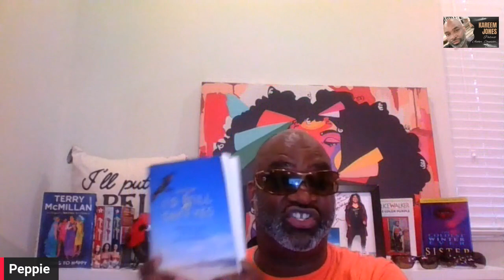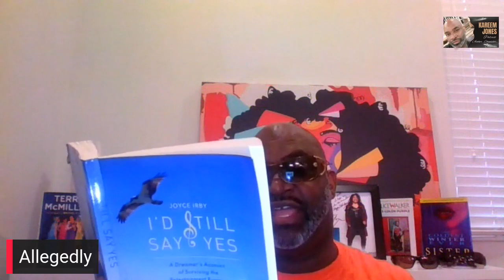R&BDiva, Joyce "Fenderella" Irby | klymaxx Help A Diva Up? | From Her Book: I'd Still Say Yes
From time to time, I will elaborate on trends in the news and in the entertainment industry. As I like to say, “I don’t go through people’s trash but if it just so happens to fall in my lap, I will talk about it”.

To give you some ideas about my background, please read the information below.

 ...I immediately took a liking to some of my mother’s song selections such as Freddie Jackson’s “Rock Me Tonight (For Old Times Sake)," Meli’sa Morgan’s “Do Me Baby," Luther Vandross’ “It’s Over Now,” and David Ruffin’s “Walk Away from Love”. Betty Wright was my favorite. I took a liking to her because she used her upper register, and she gave some great love and relationship advice. It’s because of Betty Wright that the blues was alright with me.

...I recall turning on the television in my room to Cinemax or HBO and seeing Patti LaBelle, Dionne Warwick and Gladys Knight singing together. Around the same time, another group of women caught my attention, the Pointer Sisters. Patti, Dionne and Gladys might have shown me that there was camaraderie among singers, but the Pointer Sisters (June, Ruth and Anita) showed me you could have fun and sing at the same time when I saw their video for their hit song “I’m So Excited”. The first record I purchased was A‘ngela Winbush’s “The Real Thing”. As I read the liner notes, it said all songs were written, produced, arranged and composed by A’ngela Winbush for A’ngela L. Winbush Productions, Inc. The lead vocals, background vocals and vocal arrangements were produced by her as well. I was 13 years old, and I thought this lady was a genius.

My favorite songwriters and producers were Thomas McElrory and Denzil Foster, Jimmy Jam and Terry Lewis, LA and Babyface, Teddy Riley and, of course, A’ngela Winbush. Music has changed from how it was recorded and purchased in the late 1970s and 1980s when I was discovering music. Throughout the years I saw the careers of some of my favorite artists fade into the background as a new group of singers, songwriters and musicians emerged. Phyllis Hyman was one of the most vocal during that time as she expressed her frustrations even though she was on the verge of earning a Number 1 hit single, “Don’t Want to Change the World” in 1991. Every moment that I get the opportunity to talk about the music of my day as it has been intentionally faded out since 1997, I am thrilled to see the expression on these youngsters' faces when I tell them, “That song isn’t new. It was first recorded by so and so back in 19—.”